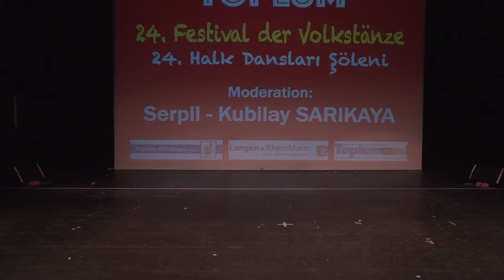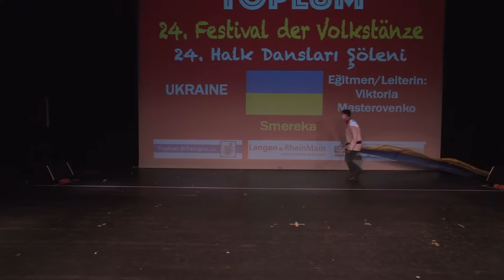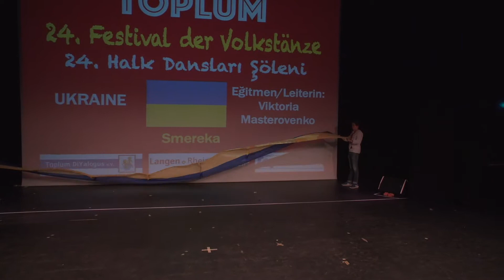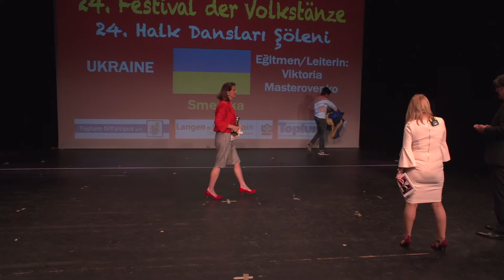Toplum - 24. Int. Festival der Volkstänze 2018 (UKRAINE)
Toplum - 24. Uluslararası Halk Dansları Şöleni 2018 (Ukrayna)

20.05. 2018 Neue Stadthalle Langen/Deutschland
Düzenleyen -Veranst.: Toplum DiYalogus eV.
Destek-Unterstützung:  Toplum Gazetesi . Stadt Langen

Topluluk/Gruppe: Smereka Ukraine
Leiterin-Eğitmen: Viktoria Masterovenko

Smereka unter der Leitung von Frau Viktoria Masterovenko mit einem Tanz aus der Ukraine.

Mit dem Tanz „Feiertag in der Ukraine“ wird das Leben verherrlicht, die Verbindung der Menschen zur Natur, die Freude aneinander und die entstehende magische Energie durch das gemeinsame Tanzen.